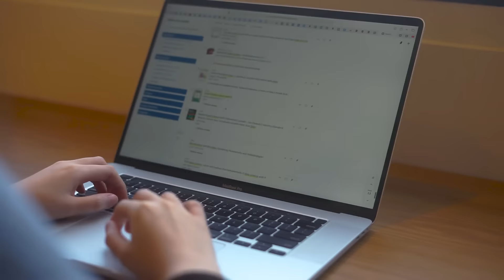Amanda Tan - Master of Data Public Policy and Management - Monash University, Indonesia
Find out on why they choose to join Monash University, Indonesia